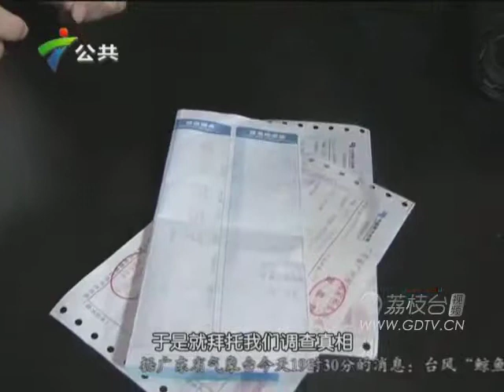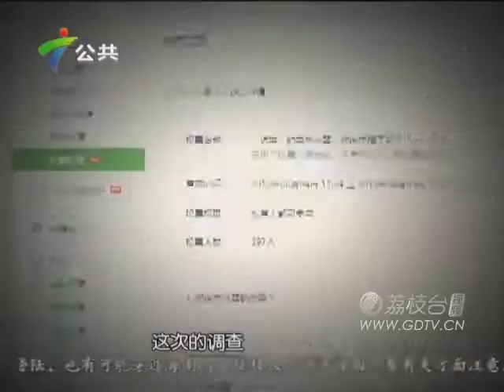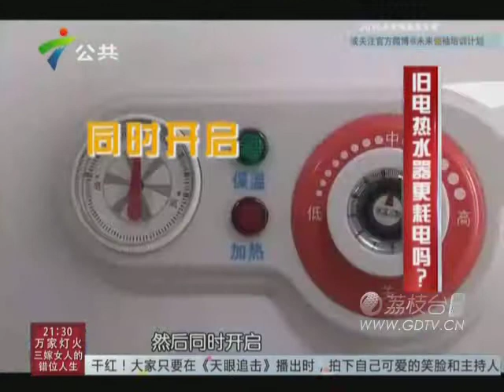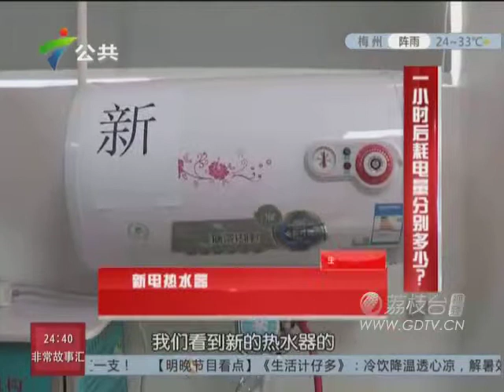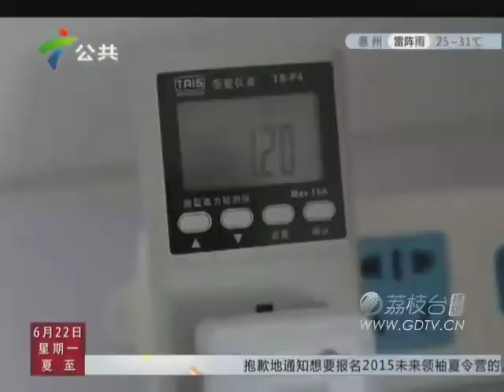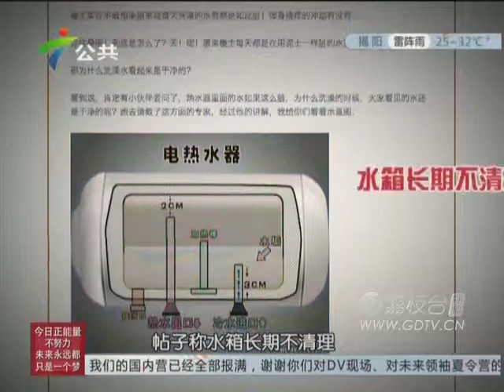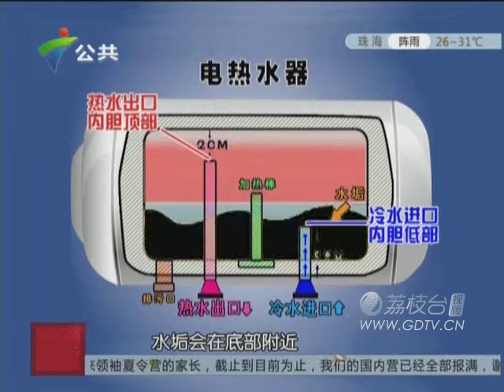20150622电热水器会偷电吗